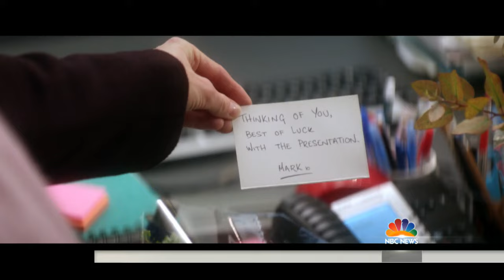‘Bridget Jones’s Baby’: Renee Zellweger And Her Leading Men Dish On Their Love Triangle | TODAY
It’s been twelve years since Renee Zellweger’s character Bridget Jones made an appearance on the big screen. In the upcoming movie “Bridget Jones’s Baby,” she find out she’s pregnant, but isn’t exactly sure if the father is Mark Darcy or Jack Qwant, played by Colin Firth and Patrick Dempsey. For TODAY, Keir Simmons talks to the stars about the film's hilarious love triangle.